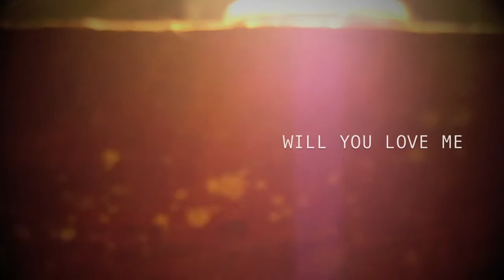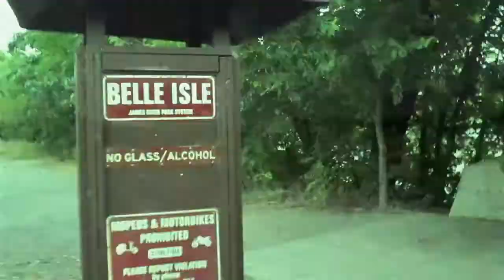Matthew E. White - Will You Love Me (Snow Panda Edition)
In the summer of 2011, in the early days of Spacebomb Records, I received an e-mail asking if I would want to shoot a video for one of the songs Matt had recorded for his new album.  I hadn't really heard much of the record at that point and was excited about the prospect of being one of the first people to get to check it out.

I think at the time the idea was to have a bunch of Richmond folks shoot a video for each of the songs on the record. After hearing some rough mixes. Will You Love Me spoke to me and I got really excited about shooting a video from scratch. After working on some amazing story ideas by Katie Chang and some brief planning .I set out for about a week in October 2011 to shoot the video.

When listening to those rough mixes of Big Inner early on, I knew it was special and I definitely wasn't alone in that thinking!  In the wake of the of the initial release of the album, the video was inadvertently put to the wayside as things were moving quickly due to the immense success of the record.

I always wanted to release it when the time felt right.
So...here it is now for you to check out!

Credits:

"Will You Love Me" - Matthew E. White

Storyboard: Gabe Churray and Katie Chang

Featuring: Matthew E. White, Cameron Ralston, Pinson Chanselle, and Oli the Dog.

The video was shot entirely on a Canon PowerShot SD780 IS point and shoot camera on a 12 inch tripod over the course of a week in October 2011 in Richmond, VA.

Special thanks to the Spacebomb Records family and to anyone who had any part in asking me to work on this project, for letting me set up shop in the space, and for playing along in the filming.